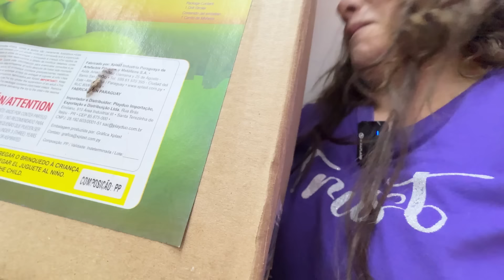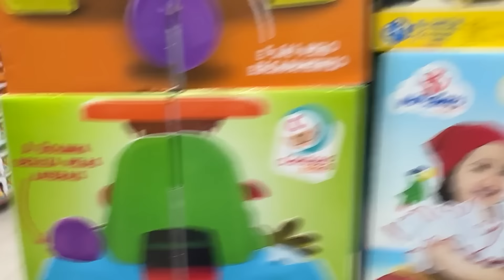ESCONDE ESCONDE NA LOJA DE BRINQUEDOS *muito extremo*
Fizemos um Esconde Esconde extremo na enorme loja de brinquedos BMart!! Ficou muito legal e engraçado!